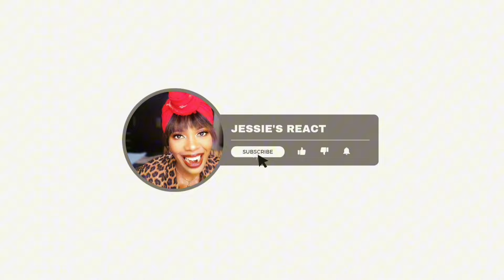Kummeli– Krapula hangover |Finnish comedy 🇫🇮 so hilarious 🤣| Reaction